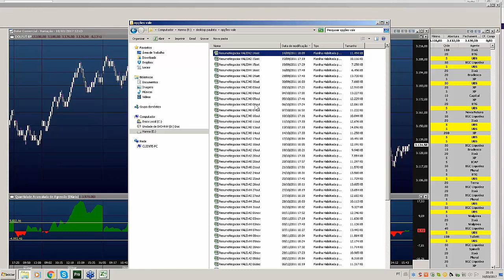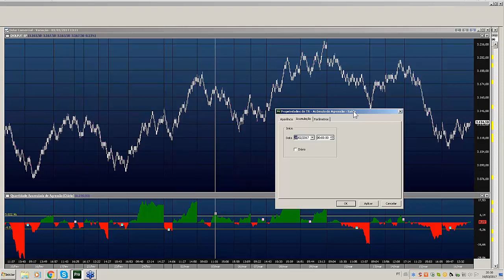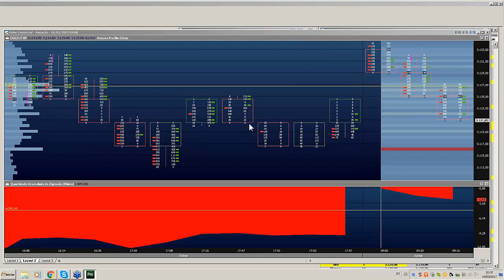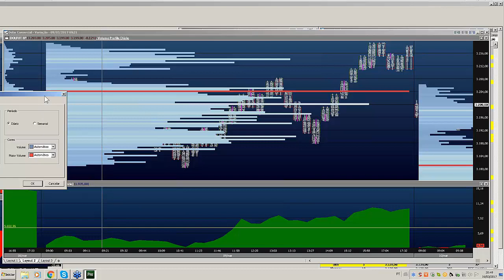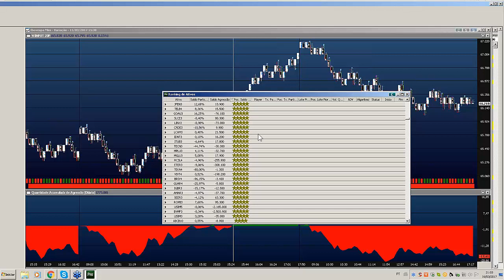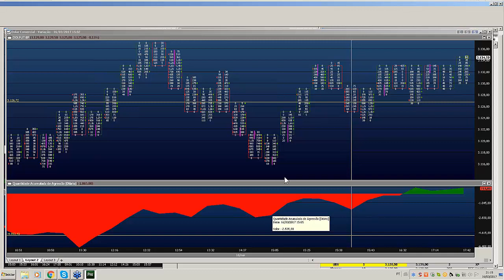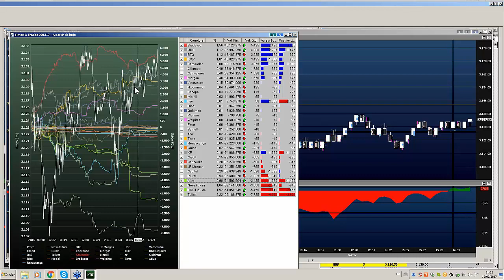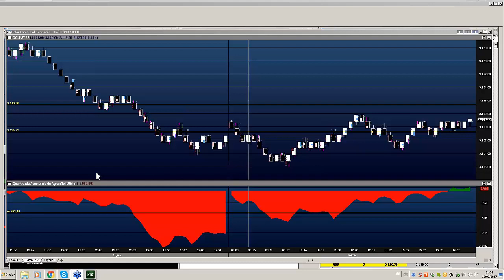Como usar o Indicador Acumulado da Agressão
Nessa palestra abordaremos o que é o acumulado da agressão (disponível no gráfico Tape Reading), quais sinais operacionais ele fornece bem como os cuidados na sua utilização!

Para melhor entendimento desse material recomendamos que faça o treinamento gratuito sobre Tape Reading